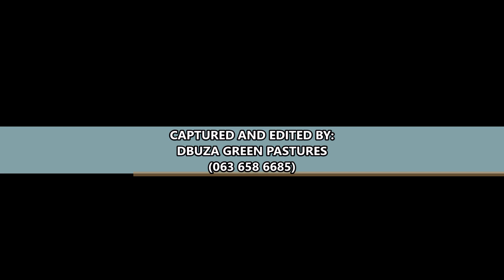SUMMARY YOMSHADO KAMABUZA PX